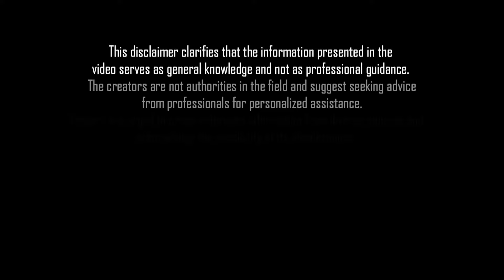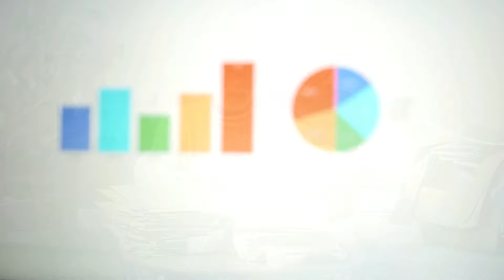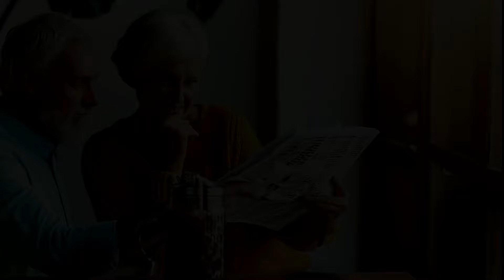Congress Confirms $2672 One-Time Deposit to Hit Banks This Monday for Social Security SSI SSDI VA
In this urgent update, we reveal that Congress has confirmed a $2672 one-time deposit set to hit banks this Monday for Social Security, SSI, SSDI, and VA beneficiaries. Learn who qualifies for this significant payment, how it will impact your finances, and what steps you need to take to ensure you receive it smoothly. Stay informed and prepared with the latest details on this crucial financial boost.